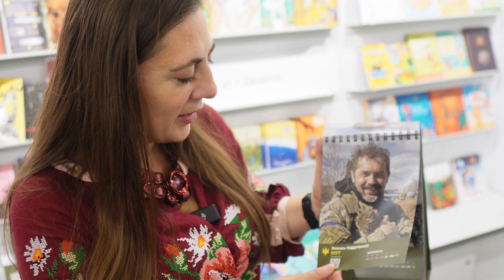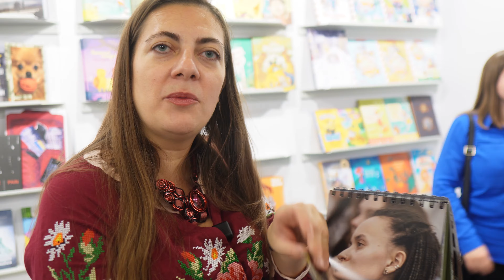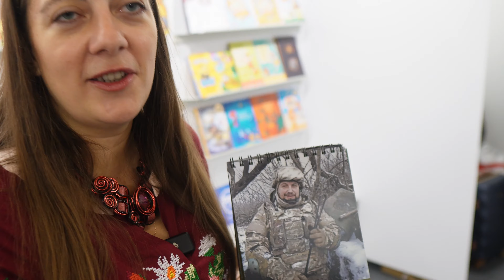New literary calendar spotlights authors in Ukrainian Armed Forces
Victoria Ma of the Ukrainian literary agency Ovo's describes their Literature Illustrated calendar featuring Ukrainian authors serving in the Armed Forces. The calendar, revived after a pause due to the invasion, showcases 53 author-soldiers weekly, alongside over 30 writers unable to be photographed. From poets to novelists, it's a tribute to the diverse literary talents at the warfront. Proceeds from sales support "sappers" with protective boots.